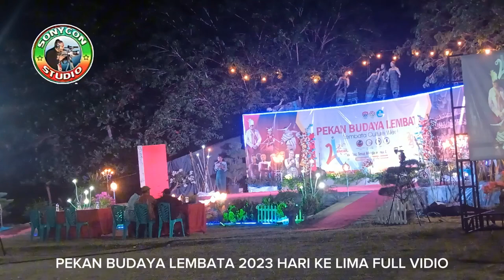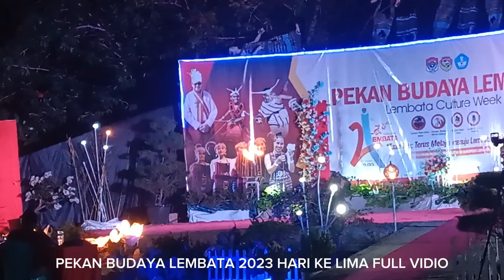PEKAN BUDAYA LEMBATA 2023 HARI KE LIMA . FULL VIDIO